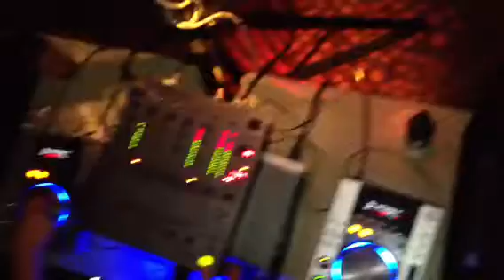Pear tree rave 4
DJ Harribo rocking it